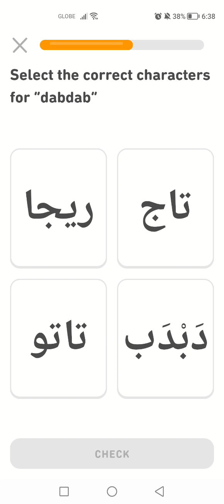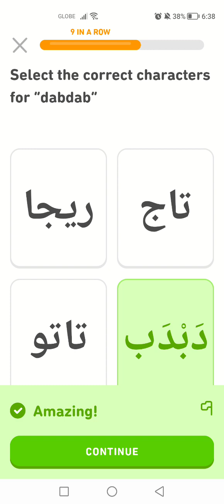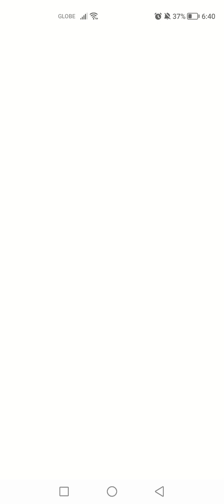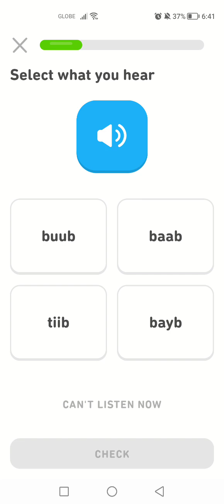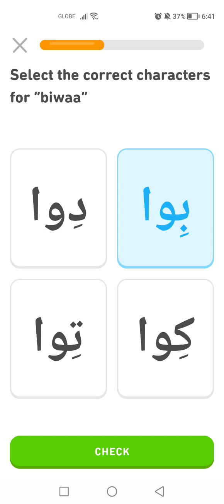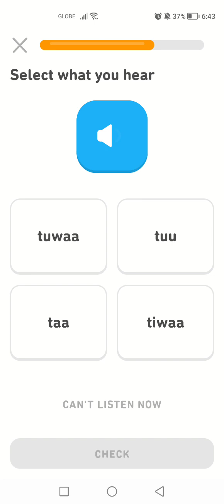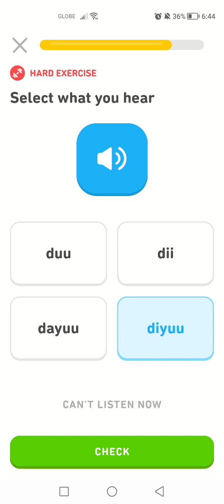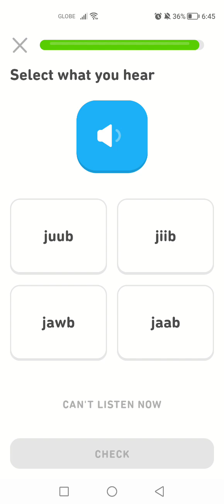Let's Learn Arabic With Duolingo | Episode 21